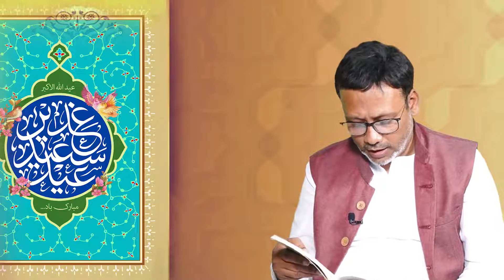Paigham e Ghadeer || Episode 01 || Bro. Hasan Asif || Doctor Raza Abbas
► Paigham e Ghadeer
➽ Episode 01
➽ Host :- Hasan Asif
➽ Guest :- Doctor Raza Abbas